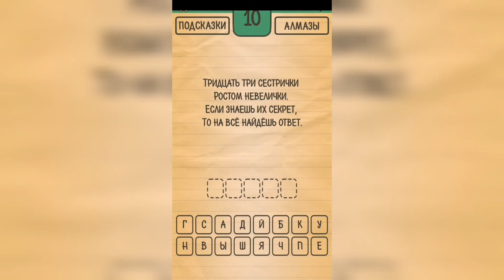Загадки Ребусы Шарады / Загадка / Уровень 10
Как пройти Загадки Ребусы Шарады, ответы, решение раздел Загадка Уровень 10 Тридцать три сестрички ростом невелички. Если знаешь их секрет, то на всё найдёшь ответ.

Привет, ребята!